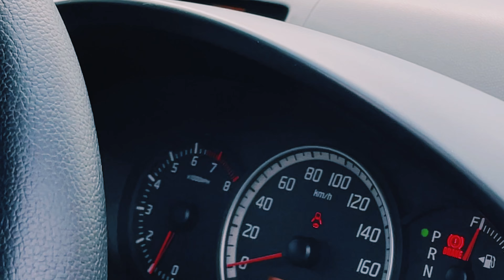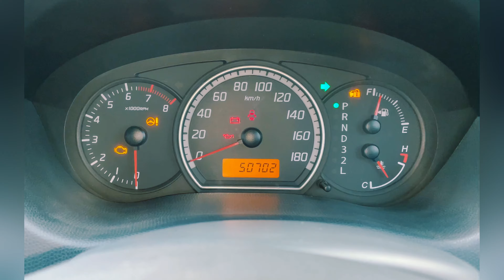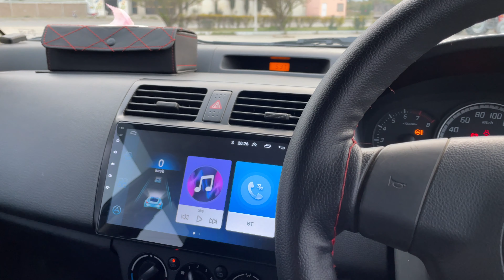Suzuki Swift 1.3 DLX short review | Second Generation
Suzuki Swift 1.3 DLX  automatic variant.
I.3 DOHC Engine.
15 inch emotion RR.
car  is up for grab!